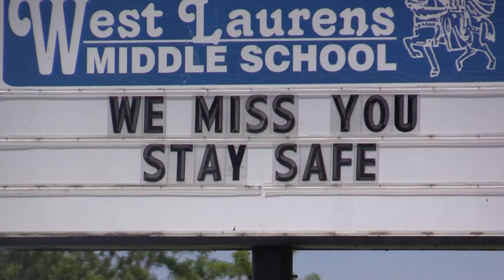Laurens County School District feed students during stay-at-home order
Laurens County School District staff are distributing weekly meals to students.